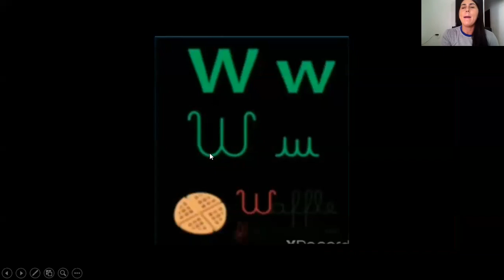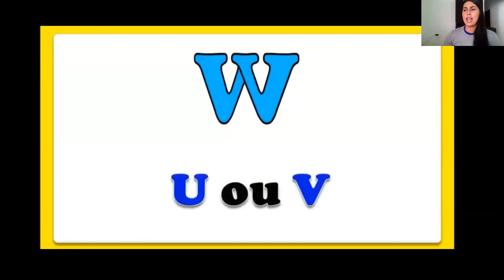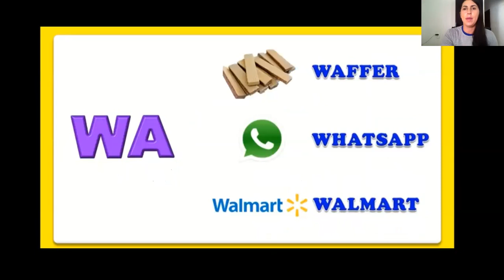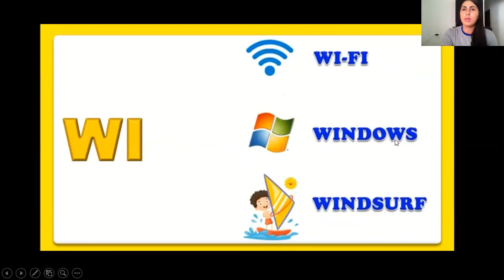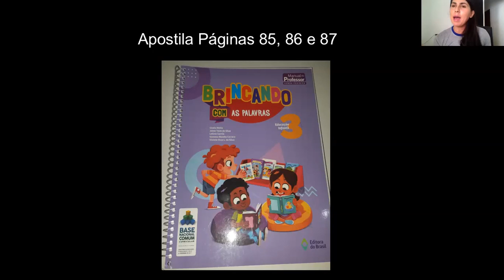Infantil 3 - 61º aula de Linguagem Dia: 30/09 Professora Susan